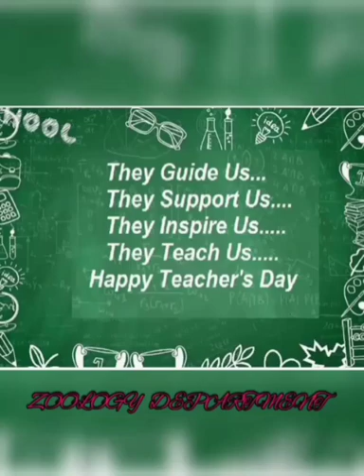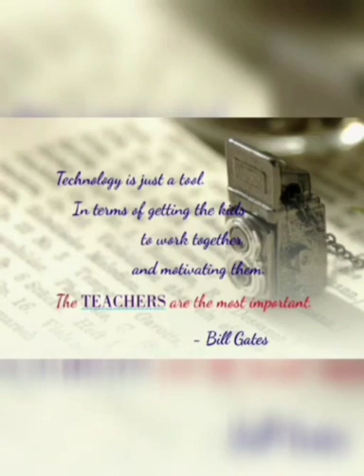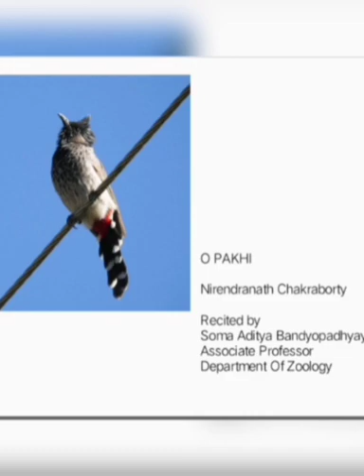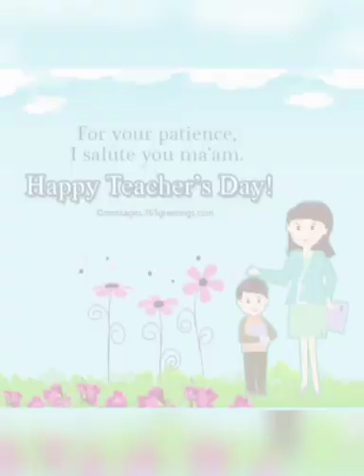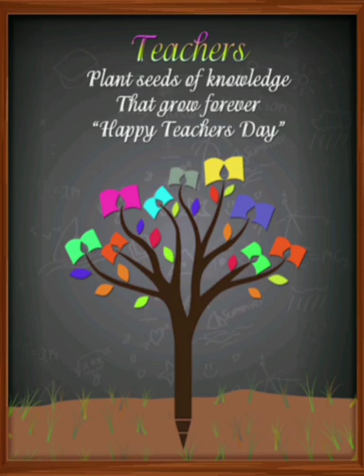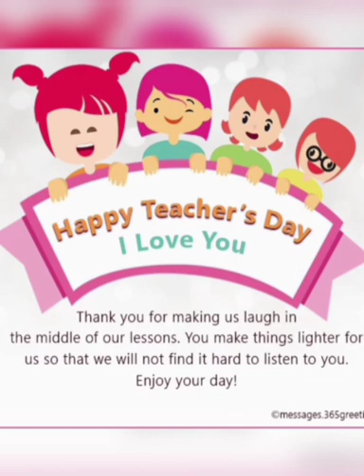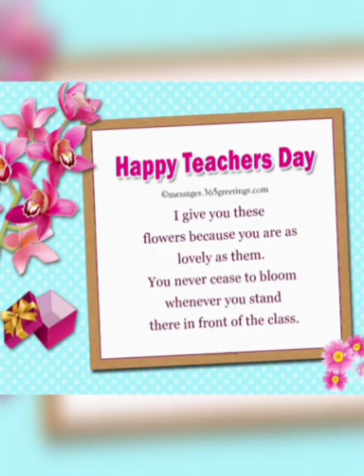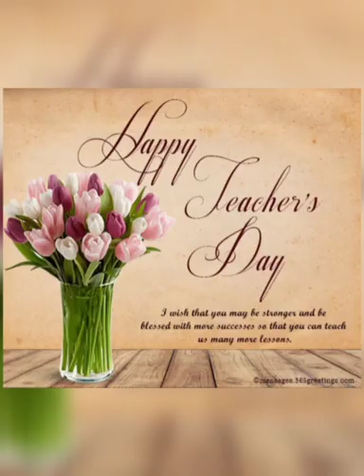Teachers'day Celebration , dept. of zoology